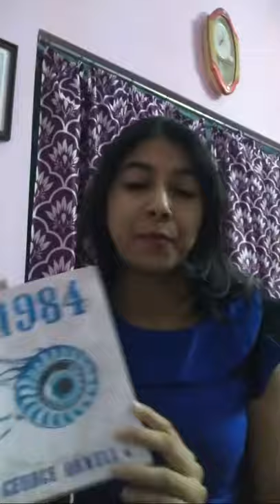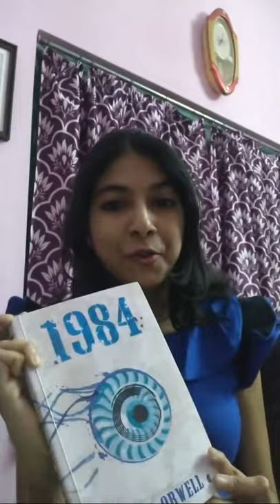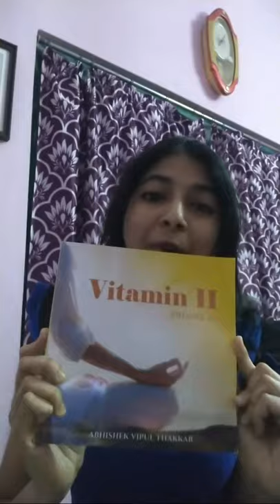1984 By George Orwell Book Discussion 🔴 | The LLP Book Club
In this Youtube Live, we are discussing the acclaimed dystopian fiction 1984 by George Orwell. This book discussion is a part of The LLP Book Club. We meet in the last weekend of every month to discuss a particular book.

This informal book discussion on 1984 by George Orwell will help you understand this important British novel. We have discussed the summary of 1984 by George Orwell as well as the critical analysis of 1984 by George Orwell.

You can now also listen to the Learning Literature with Purba podcast on Spotify